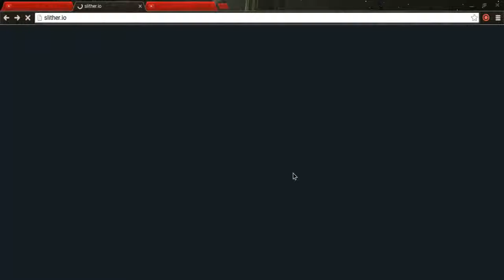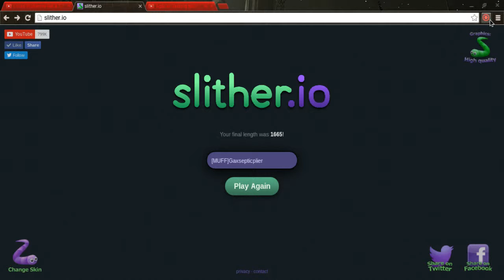WHY DO I SUCK!?! | Slither.io #3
I did better at the beginning.